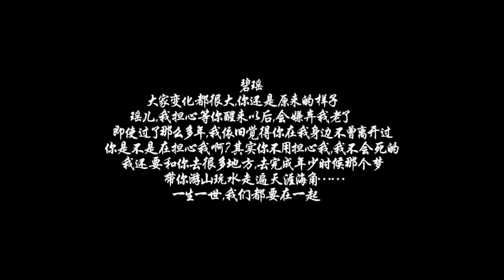《青云志》第55集 大结局 张小凡 和碧瑶的后果是怎么样呢？ Legend of Chusen（Ending）